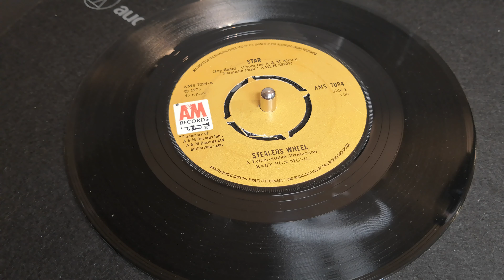Stealers Wheel - Star (1973 7" Single)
"Star" is a song written by Joe Egan and performed by Stealers Wheel. In 1974, it reached No.6 on the U.S. Adult Contemporary chart, No.12 on the Canadian pop chart, No.25 on the UK Singles Chart, and No.29 on the U.S. pop chart. It was featured on the band's 1973 album Ferguslie Park.

The song was produced by Jerry Leiber and Mike Stoller.